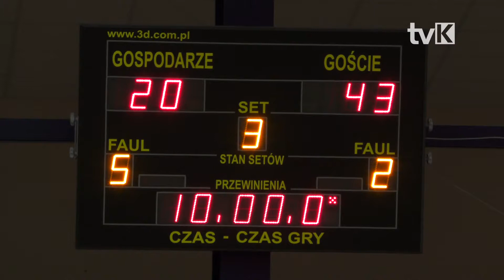Inauguracja sezonu koszykówki mężczyzn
Wystartował sezon w Suzuki 1 lidze koszykówki mężczyzn. Na inauguracje sezonu w kłodzkiej hali sportowej rozegrano spotkanie pomiędzy Zetkamą Doralem Nysą Kłodzko a zespołem z Podkarpacia Rawlplug Sokół Łańcut.